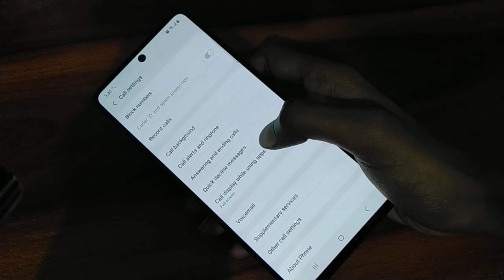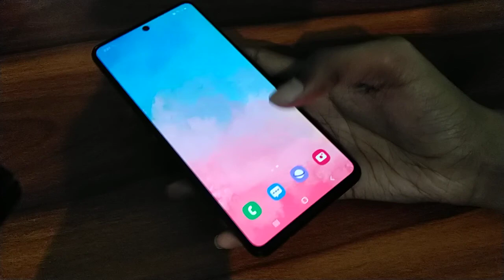How to change call pick up style on Samsung Galaxy m52